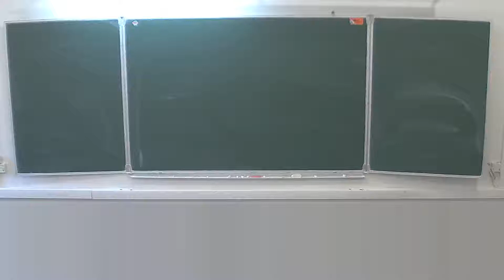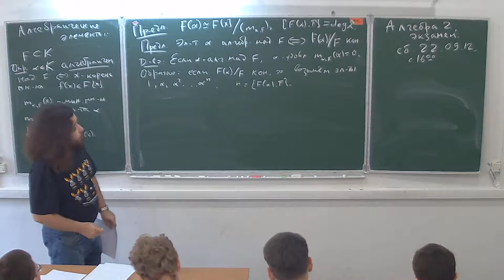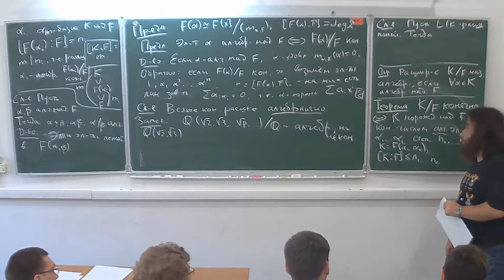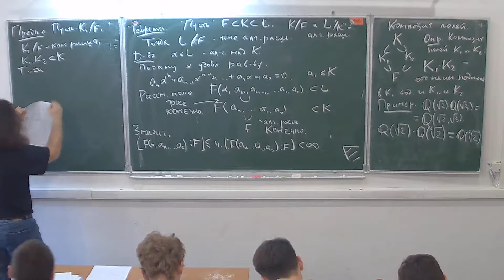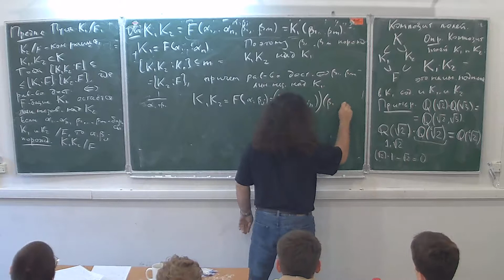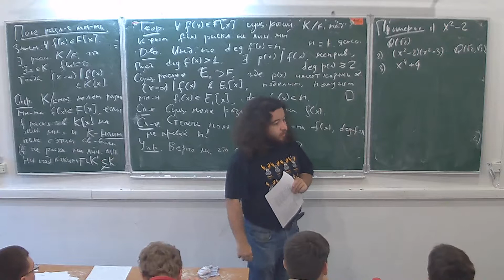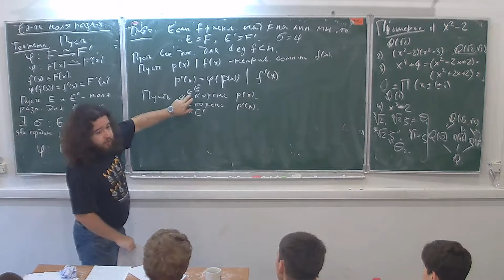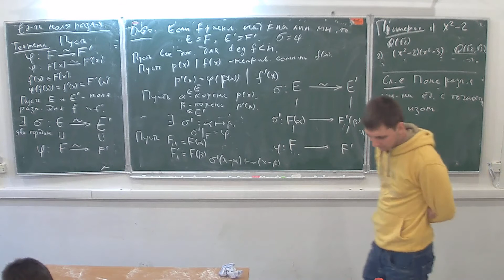Е. Ю. Смирнов. Алгебра-3, лекция 2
Спецкурс НМУ.
17 сентября 2012 г. 17:30, НМУ 304 (Москва, Большой Власьевский пер., 11)